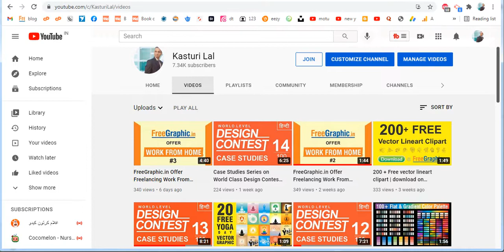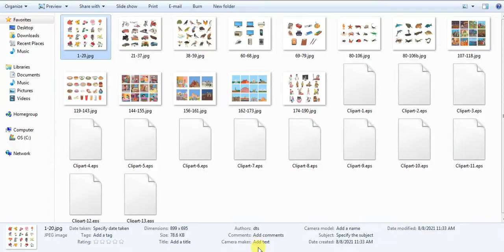200 + Free vector lineart color clipart | download on freegraphic.in